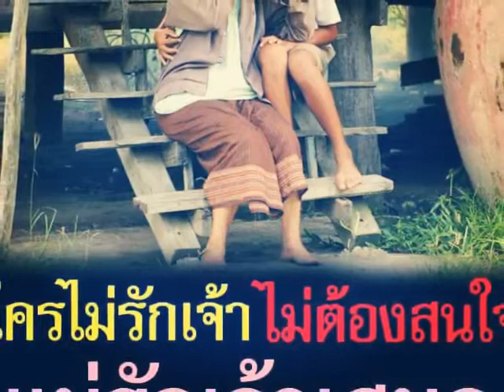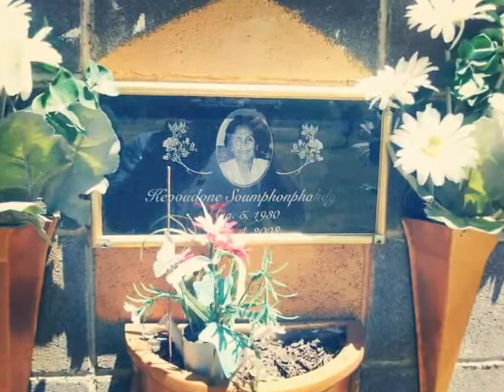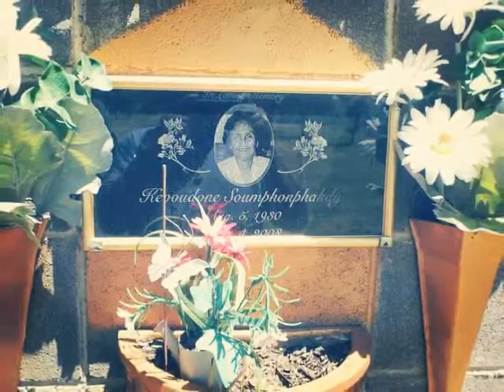XiaoYing_Video_1446390005940.mp4